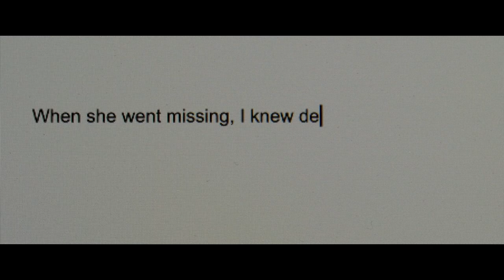MOTHERLY (2021) - Official Trailer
A single mother and her nine-year-old daughter try to start a new life after her husband was imprisoned for murdering a young girl. The mother tries desperately to remain in control after her husband commits suicide in prison, leaving her a cryptic note:  I KNOW WHY YOU DID IT. Her motherly instincts are pushed to the limit when the grieving couple invades their farmhouse, demanding the truth in exchange for her daughter's safety.

Written by: Ian Malone & Craig David Wallace
Directed by: Craig David Wallace
Starring: Lora Burke, Tessa Kozma, Kristen Macculloch, Nick Smyth, and Colin Paradine

Produced by: Avi Federgreen and Laura Tremblay
Production by: Federgreen Entertainment, Lucky Dime Films, and Raven  Banner Entertainment